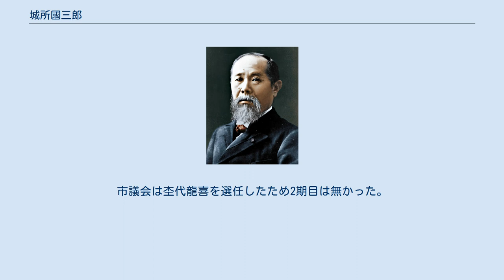城所國三郎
城所 國三郎（きどころ くにさぶろう、1885年（明治18年）4月1日 - 1937年（昭和12年）8月9日）は、日本の政治家。
第5代八王子市長。
東京府会議員、八王子市議（2期）。
 1885年（明治18年）4月1日 - 神奈川県西多摩郡五日市町（現東京都あきる野市）の旧家である馬場家の次男として生まれる。
幼くして両親が死去、祖父母に引き取られる。
五日市勧能学校を卒業後1906年（明治39年）の時に八王子の商家城戸家の養子となる。
 1917年（大正6年）11月3日八王子町会議員であった養父荘治郎の跡を継ぎ八王子市会議員選挙に立候補当選。
京王電気軌道の誘致運動を起こし2期目に当選した後玉南電気鉄道株式会社を設立商議員に就任するなど八王子への鉄道乗り入れを推進する。
1921年（大正10年）には八王子商工会議所会頭に就任（1925年（大正14年）に再任）。
1924年（大正13年）には東京府会議員選挙に立候補するも落選。
 1929年（昭和4年）12月11日 - 第5代八王子市長に就任。
緊縮財政を推し進めながら市庁舎の移転、中央線立川駅〜浅川駅（現高尾駅）の電化、八高線（八王子駅〜飯能駅）、武蔵中央電気鉄道の開通を実現させる。
東京電燈が導入しようとした電力メートル制（従量制）に反対。
1933年（昭和8年）9月18日「東電メートル制実施反対期成同盟会」初代会長となるが、同年12月10日任期満了で退任。
市議会は杢代龍喜を選任したため2期目は無かった。
1936年（昭和11年）の東京府会議員選挙で当選するも翌年の8月9日に死去した。